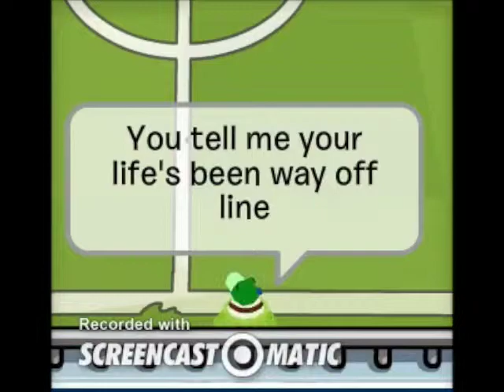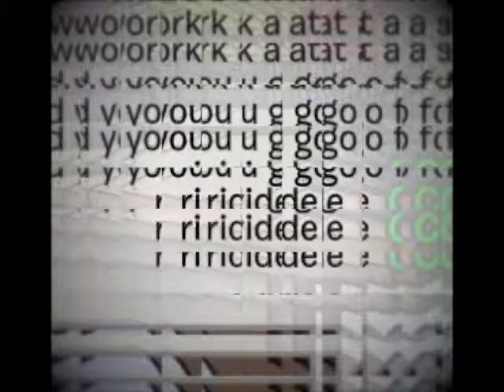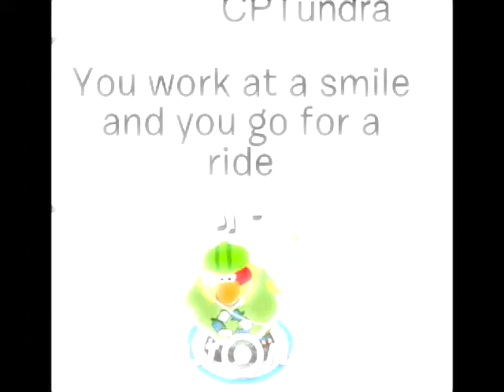Bad Day Daniel Powter CPMV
This video is about Bad Day Daniel Powter CPMV